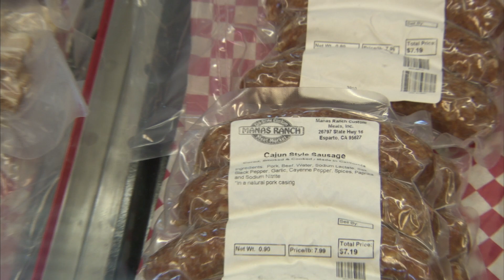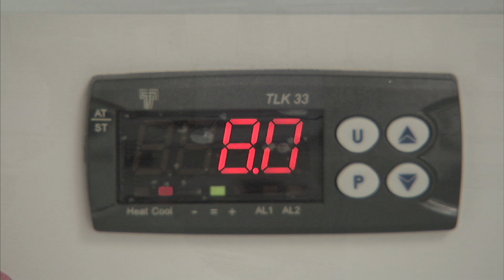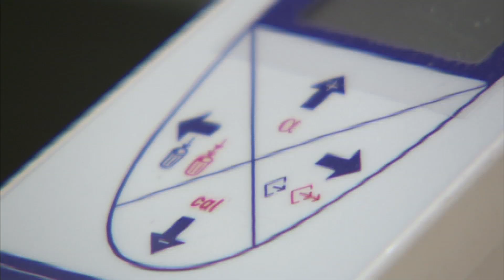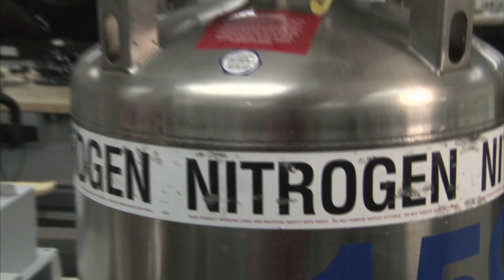California Department of Food and Agriculture New Employee Orientation - CDFA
Department Overview
by Learning and Development Center